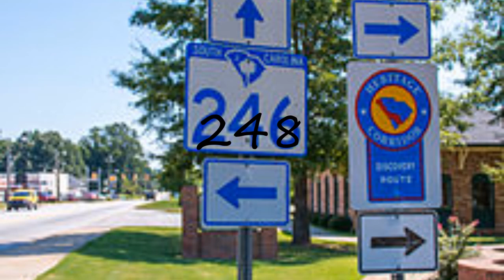How to pronounce 248?